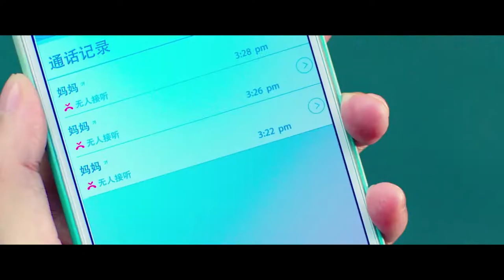Monster Run 2020 | Action movies 2020 full movie english hollywood